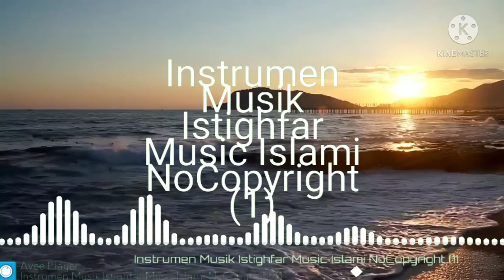instrumen musik istighfar